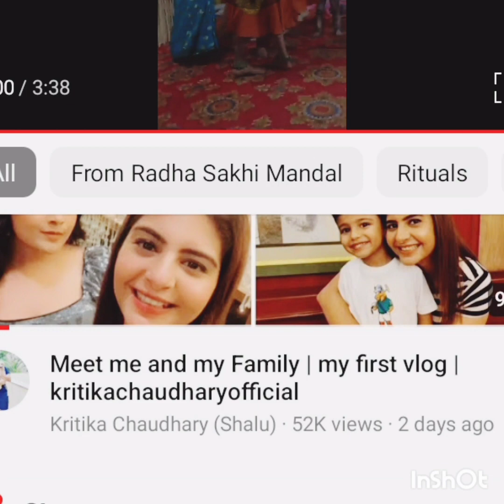mata ke bhajan per dance kiya#kanikaranavlog